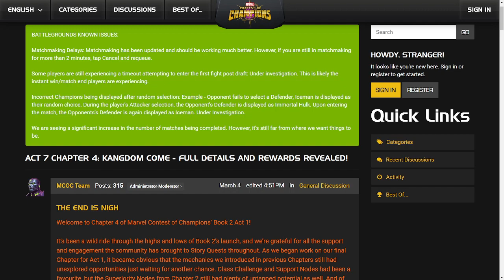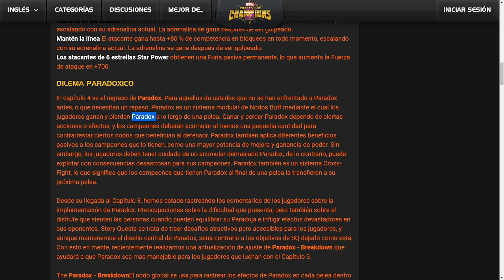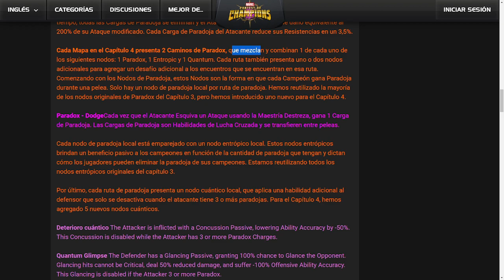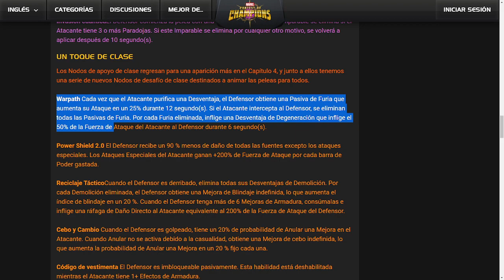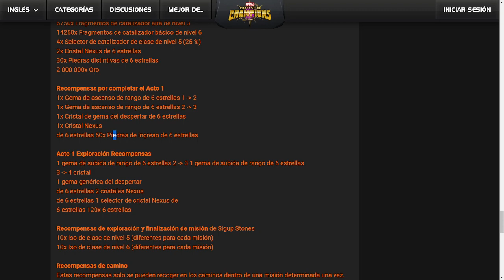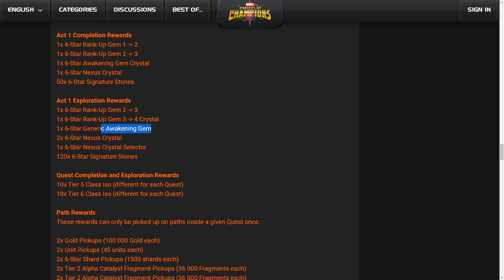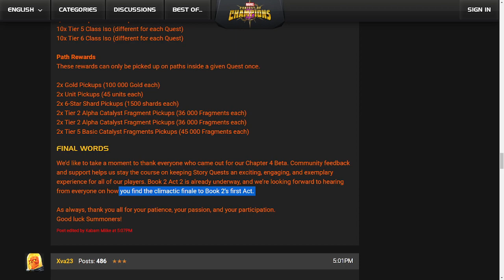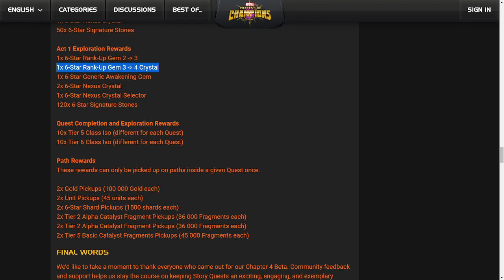NOTICIAS: ACTO 7.4 ¡RECOMPENSAS CONFIRMADAS! | MCOC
LO QUE SE VIENE CHAVALES...